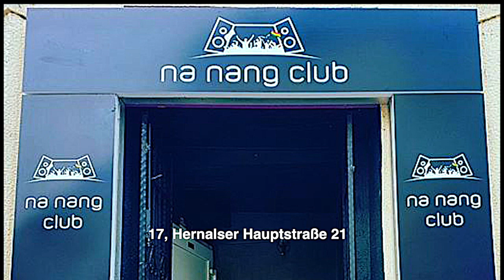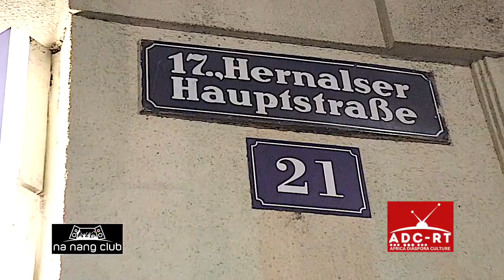8.Street festval nanang club video promo. 2024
8.Street festval nanang club video promo. 2024